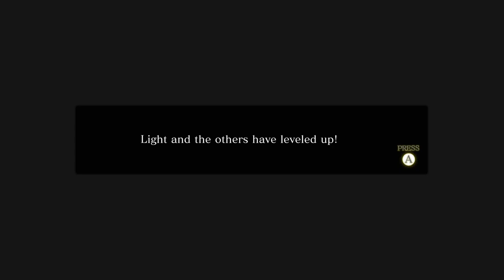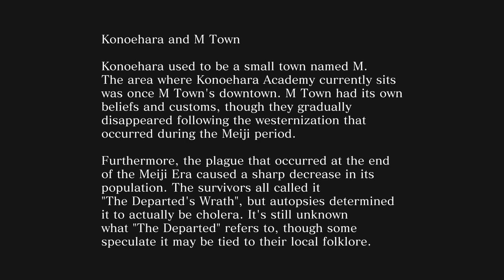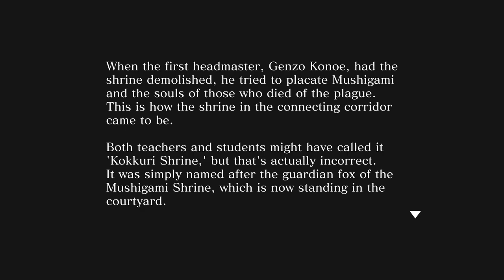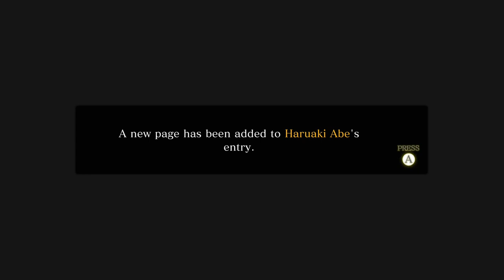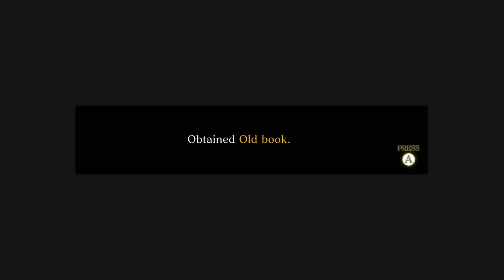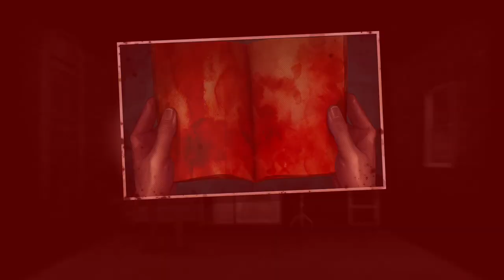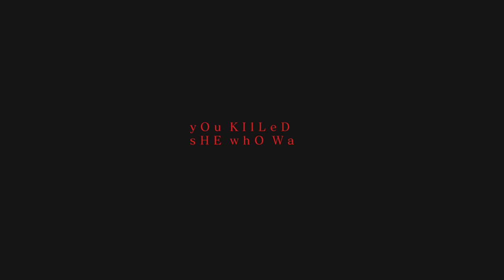Spirit Hunter: Death Mark II - Chapter 6: The Departed's Wrath (Commentary)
Another micro-chapter so to speak where we see everyone moving into position for the finale.  Sakamoto is making her push to get us out the door, Konoe is starting to cave, Abe bails, and Michiho stands by us as we explore for some final clues.  However, tragedy strikes in the clock tower, and we need to withdraw as we prepare for our final move.